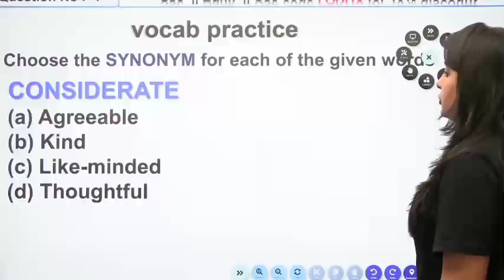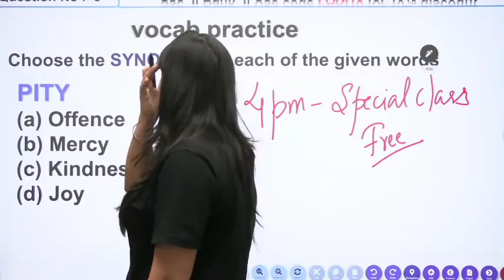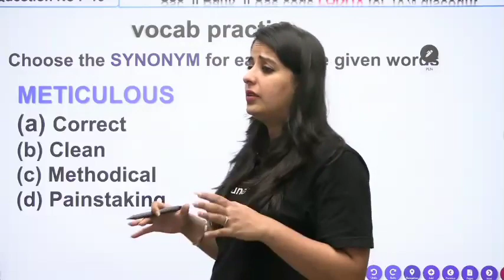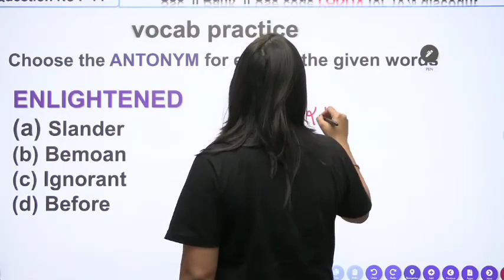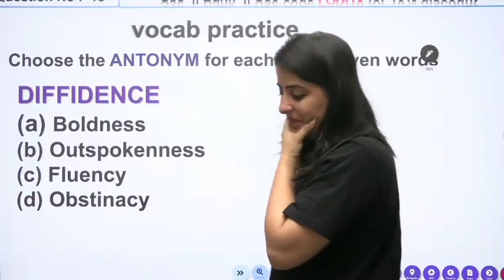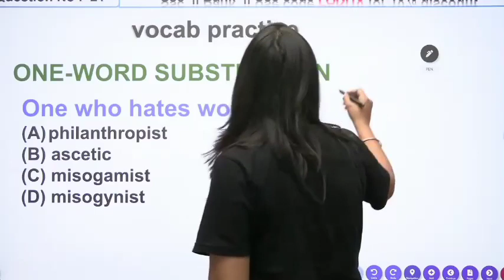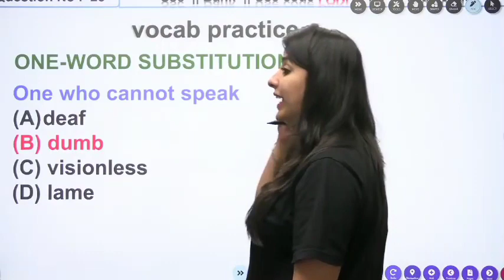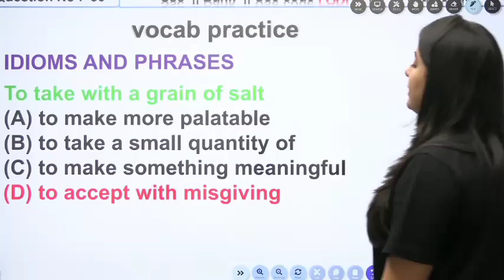Vocabulary By Parneet Kaur Mam